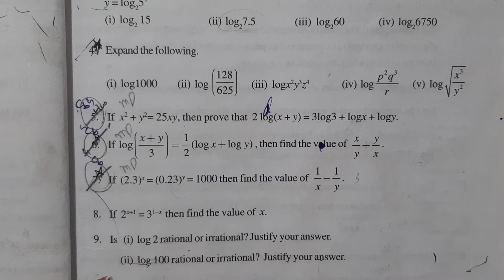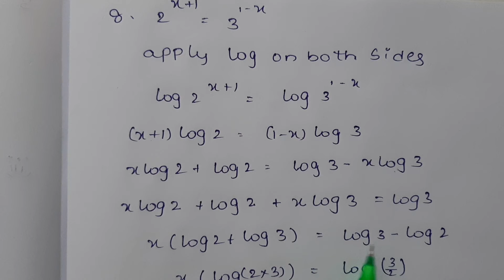Class 10th maths chapter 1real numbers exercise 1.5. 5,6,8 sums part 13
Class 10th maths chapter 1real numbers exercise 1.5 5,6,8 sums